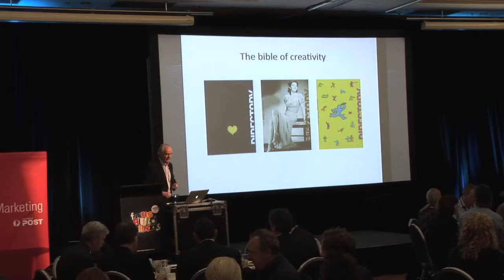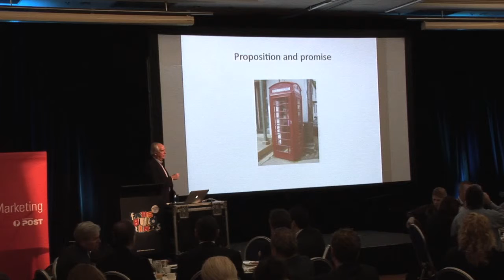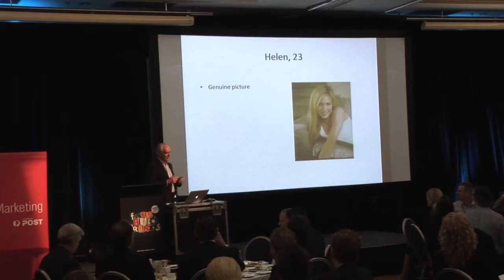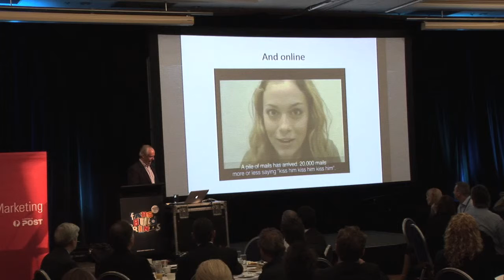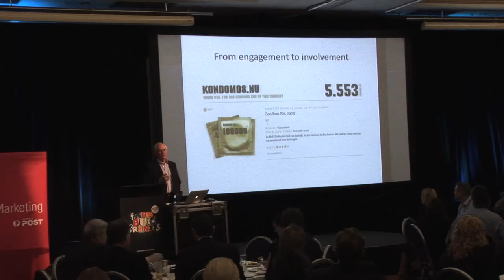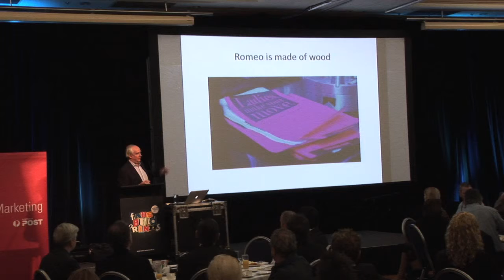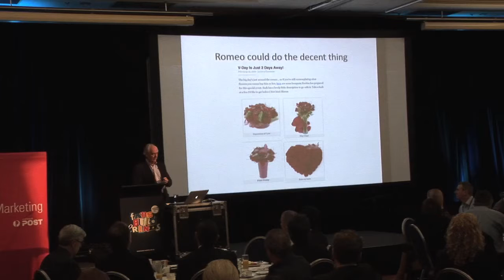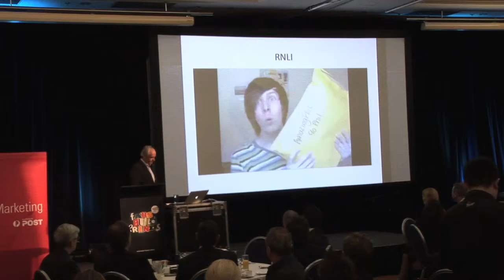Patrick Collister 2010 1/3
Romeo and Juliet or the power of mail in building and sustaining meaningful relationships.